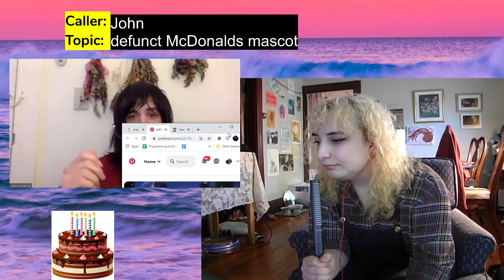John A on Mac Tonight, the defunct McDonalds Mascot / Learning w Liz